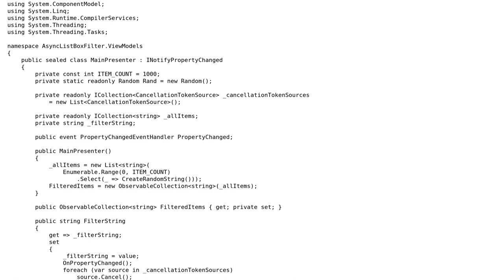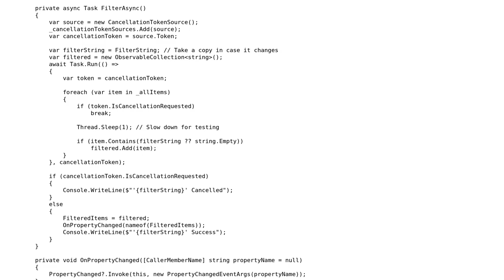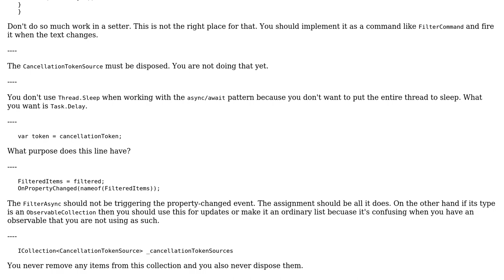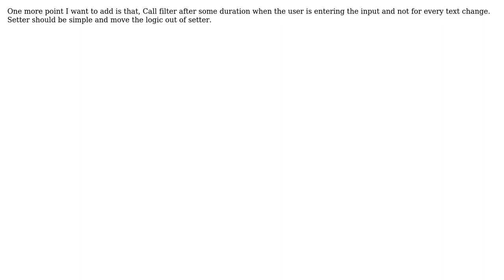ListBox async filtering, cancelling previous task on filter update (3 Solutions!!)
ListBox async filtering, cancelling previous task on filter update

With thanks & praise to God, and with thanks to the many people who have made this project possible! | Content (except music & images) licensed under CC BY-SA | Music | Images & others | With thanks to user vishnu vardhan user t3chb0t user Scroog1 user Phil DeVeau and the Stack Exchange Network Trademarks are property of their respective owners. You are responsible for your own actions.